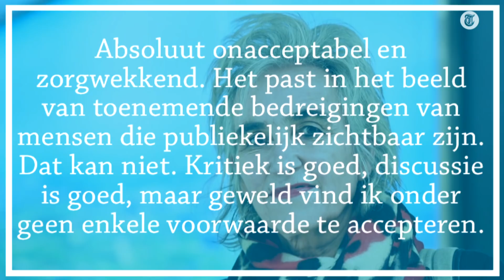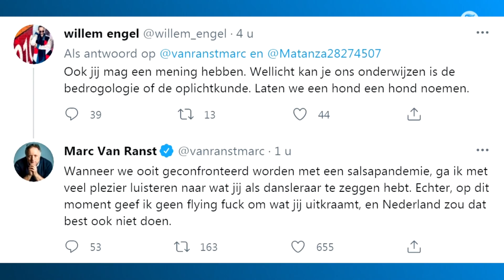Osterhaus reageert: 'Dit is ook in Nederland sterk aanwezig'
De Belgische viroloog Marc van Ranst zit ondergedoken na ernstige dreiging door een voortvluchtige militair. Viroloog Ab Osterhaus schrikt van de berichtgeving, maar zegt dat ook Nederlandse virologen te maken hebben met bedreigingen.